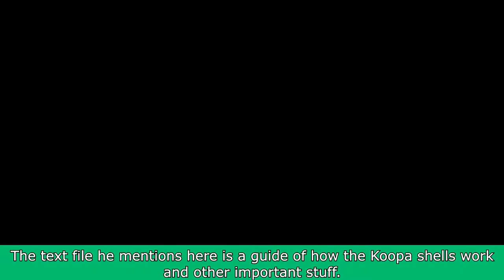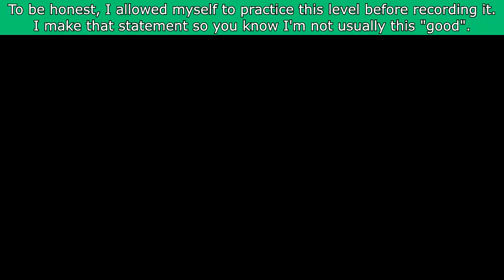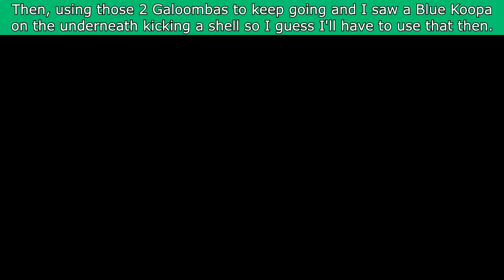Shell's Retriever #1 - A-"Muncher"-ing Forest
"Shell's Retriever" by Cartesius

Do you wanna play cool shell levels but you're not nearly as good as GlitchCat or DaWildGrim?
Do you wanna juggle dead animal parts just for fun?
Do you wanna impress all the other kids with your amazing Super Mario World skills?

Then here is what you're looking for: Shell's Retriever.

A kaizo hack that is entirely based on shell jumps and shell tricks that connect with each other making one fluid and visually pleasing motion. It's the perfect way to get started in this kinda level design since there's not too many options out there and the options are generally a little bit too hard.

It's not an easy game, but it's not brutal. It's fair, it's fun, it doesn't have any trolls and the levels are pretty short. It's a respectable challenge for a somewhat experienced SMW Player.

I really hope you have fun with it.

Shell's Retriever
Playthrough #1: A-"Muncher"-ing Forest
Real Playthrough: #2